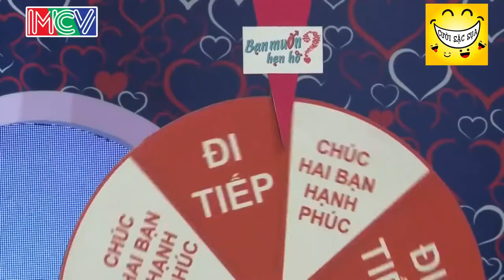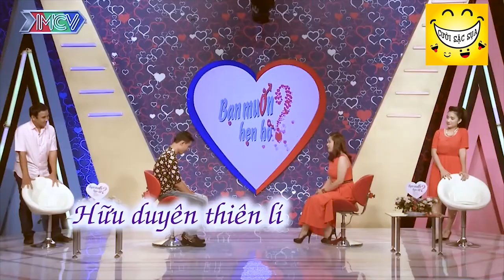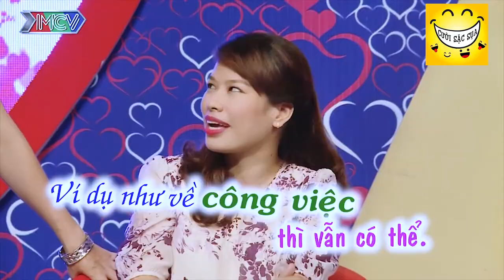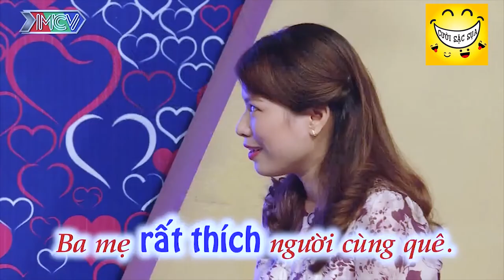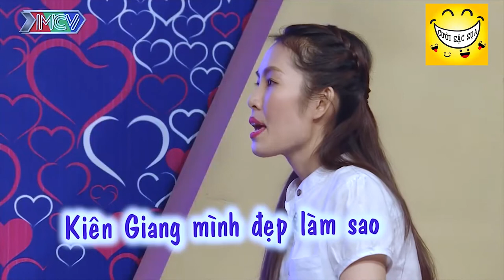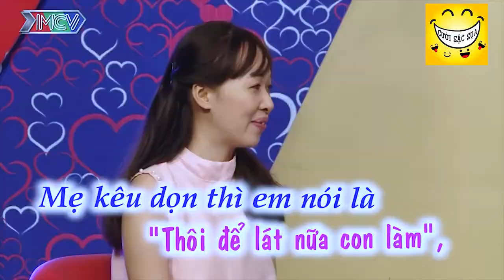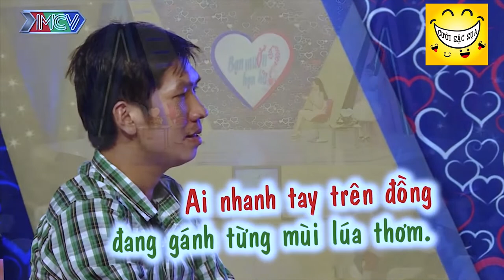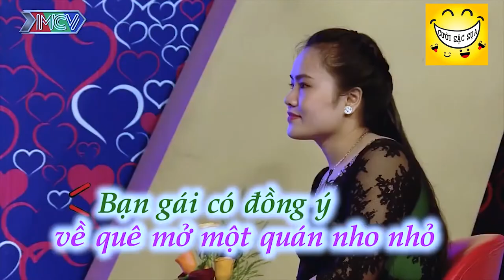Thích Thú Với Hot Girl Văn Phòng Xinh Như Hoa Hậu Trả Lời Cực Khéo Léo Khiến Bạn Trai Chịu Không Nổi